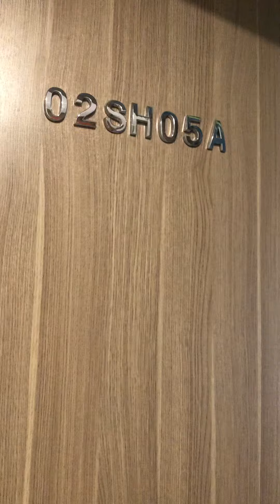8 triệu 54m shop tầng 2 mát view bơi S1.01